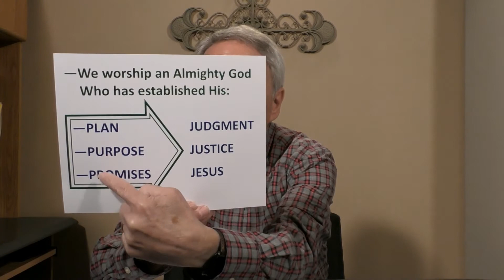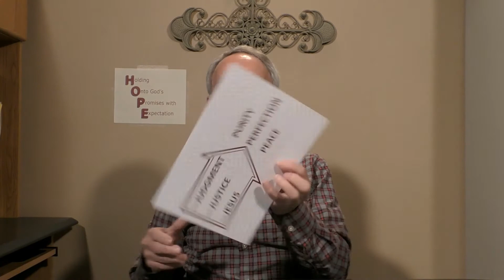Sunday, May 2, 2021 Sermon